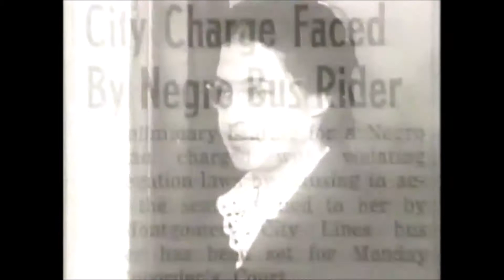Civil Rights Activists Tribute (Live) | Ebony 50th Anniversary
Presenters Rori Kennedy - Martin Luther King III
Dr. Martin Luther King Jr & Senator Robert Kennedy children

Activists

Rosa Parks
Martin Luther King Jr
Daisy Bates
Greensboro Four
James Meredith
A Philip Randolph
Fannie Lou Hamer
Malcolm X
JFK RFK
Stokely Carmichael
Angela Davis
Freedom Singers
Freedom Movement

Feel the vibes, lift your spirits, have some fun

Enjoy rare exclusive videos

Stay Safe

Thanks